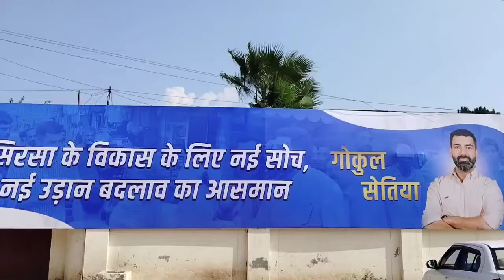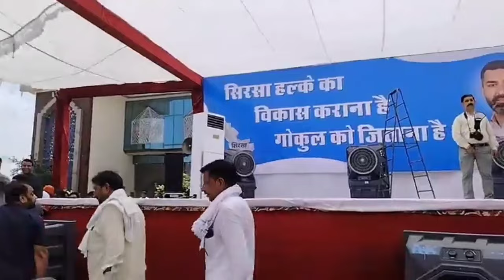भाड़े की भीड़ नही देखकर छूटे विरोधी दल के पसीने सम्मेलन मे दिखा युवाओ का जोश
कार्यकर्ता सम्मेलन मे कया बात निकलकर आयी सामने